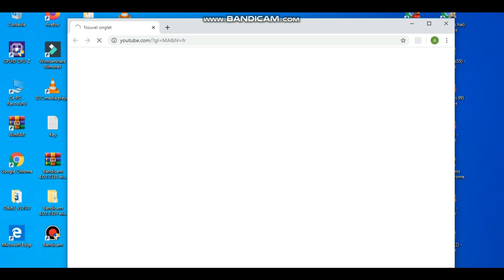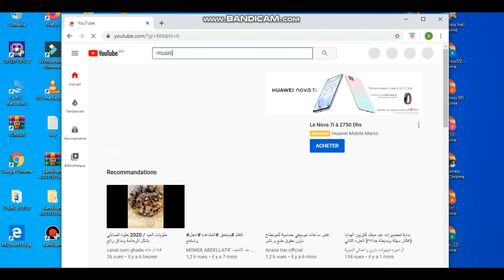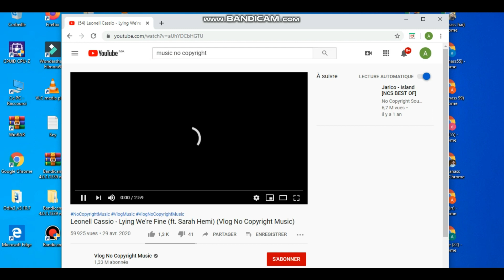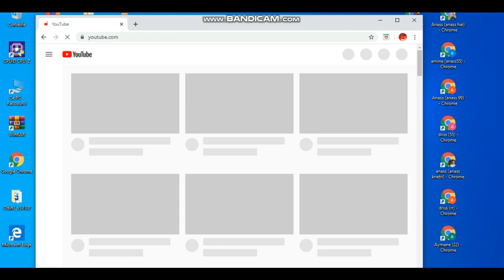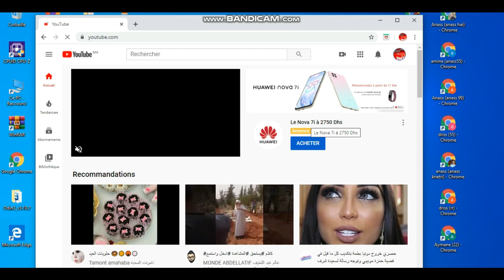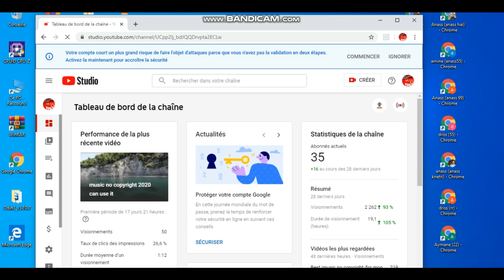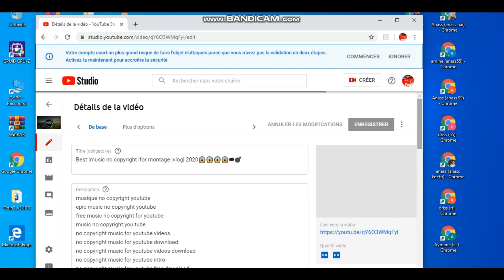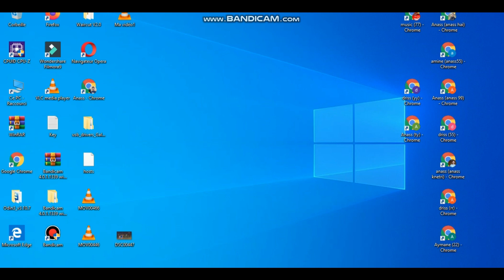Ajoutez de la musique|| sans #copyright|| à vos #vidéos sans problèmes de## copyright😱😱😱😱😱😱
music no copyright motivation,
music no copyright montage,
music no copyright calm,
b roll music no copyright upbeat,
b roll rock music no copyright,
music no copyright oriental,
music no copyright outro,
music no copyright orchestra,
music no copyright opening,
music no copyright opener,